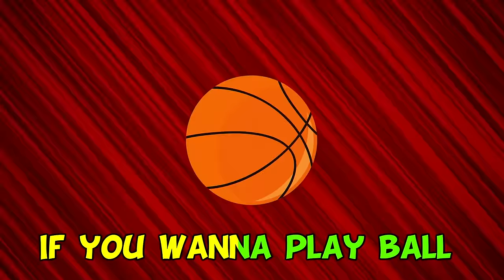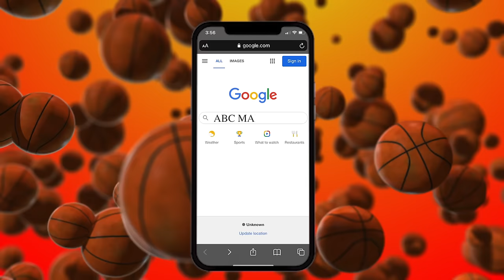The Soccer (Football) Song. Nursery Rhymes & Kids Songs| NBA and FIFA| Sing Along| Play Ball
Play ball with Max. Basketball and Soccer. Football and Baseball.